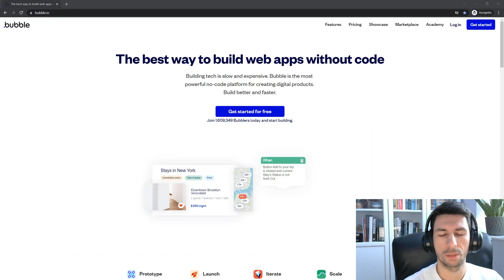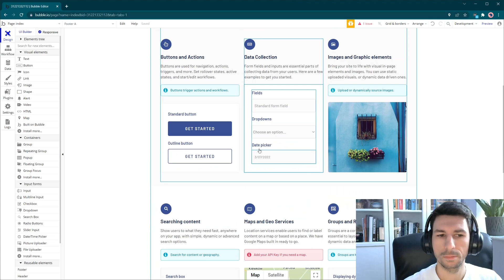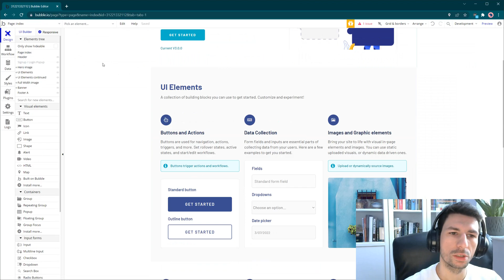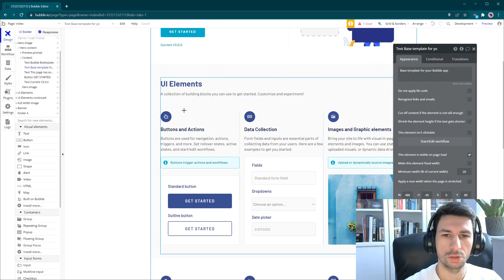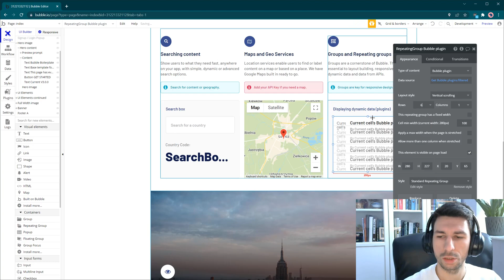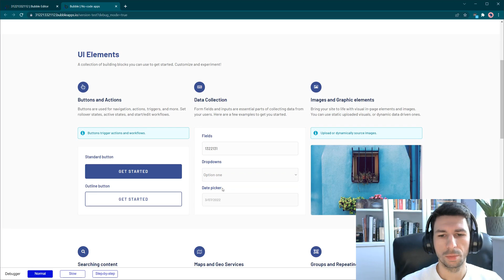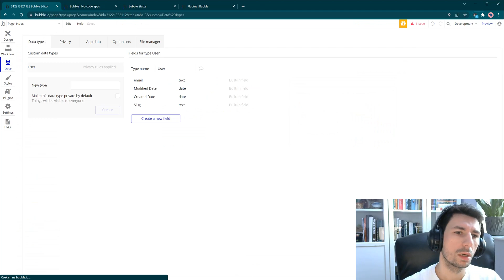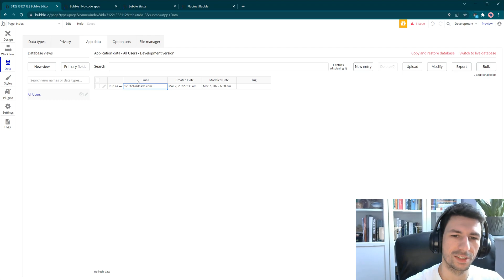Przykładowa strona w Bubble.io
Cześć!

W tym filmie przedstawiam:
Przykładową stronę w Bubble.io, która jest dostępna, gdy robisz nową aplikację. Zawiera ona: rejestrowanie, logowanie i wylogowywanie użytkownika, przypomnienie hasła (wysyła e-maila), oraz kilka przykładowych kontrolek - sam zobacz!

Źródła:
First App you Should Build with Bubble.io (Hello World)

Wprowadzenie
W tym poradniku pokażę, jak stworzyć prostą aplikację webową w Bubble.io. Będzie ona zawierać rejestrację użytkownika, logowanie, wylogowanie i reset hasła. Po zakończeniu będziesz wiedzieć, jak poruszać się po Bubble.io i korzystać z jego podstawowych narzędzi.

Krok 1: Utworzenie konta Bubble.io

1. Wejdź na stronę *Bubble.io*.
2. Zarejestruj konto (możesz skorzystać z linku zniżkowego, jeśli dostępny).
3. Po rejestracji zaloguj się.

Krok 2: Stworzenie nowej aplikacji

1. Na pulpicie kliknij „New App”.
2. Wpisz nazwę aplikacji i wybierz szablon lub pusty projekt.
3. Kliknij „Create a New App”.

Krok 3: Projekt interfejsu

1. W edytorze przeciągnij elementy takie jak pola tekstowe, przyciski i pola wejściowe.
2. Dla formularza rejestracji dodaj pola: *nazwa użytkownika*, *email*, *hasło*.
3. Dodaj przycisk „Register”, który uruchomi proces rejestracji.

Krok 4: Rejestracja użytkownika

1. Przejdź do zakładki *Workflow*.
2. Utwórz nowy workflow dla przycisku „Register”.
3. Dodaj akcję *Create a new user* i połącz ją z danymi z pól wejściowych.
4. Upewnij się, że email i hasło mają prawidłowy format.

Krok 5: Logowanie użytkownika

1. Utwórz ekran logowania z polami *email* i *hasło* oraz przyciskiem „Login”.
2. W workflow dodaj akcję *Log the user in* z użyciem wpisanych danych.

Krok 6: Wylogowanie

1. Dodaj przycisk „Logout”.
2. W workflow dodaj akcję *Log the user out*, która zakończy sesję użytkownika.

Krok 7: Reset hasła

1. Dodaj link „Forgot Password?” na stronie logowania.
2. W workflow dodaj akcję wysyłającą e-mail resetujący hasło (*Send password reset email*).

Krok 8: Testowanie

1. Uruchom podgląd aplikacji w trybie *Preview*.
2. Przetestuj rejestrację, logowanie, wylogowanie i reset hasła.
3. Popraw ewentualne błędy.

Podsumowanie
Stworzyłeś prostą aplikację w Bubble.io z podstawową obsługą użytkowników. Teraz możesz rozwijać ją dalej, dodając np. profile użytkowników, zarządzanie danymi czy integracje z API.